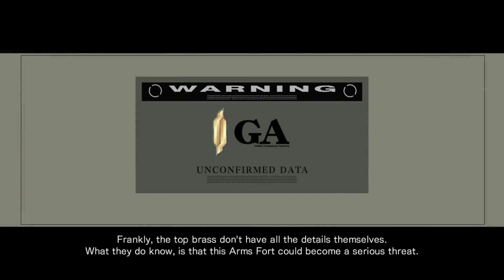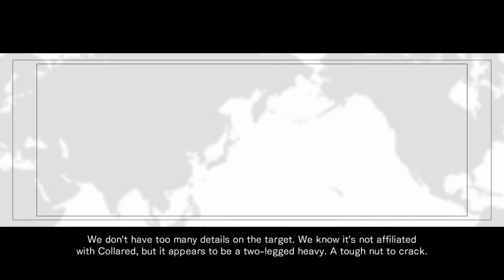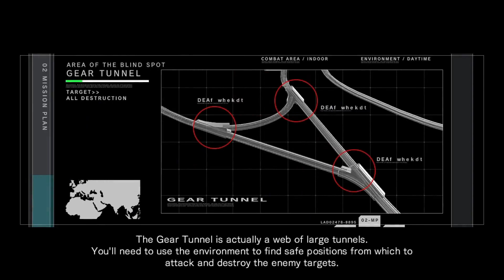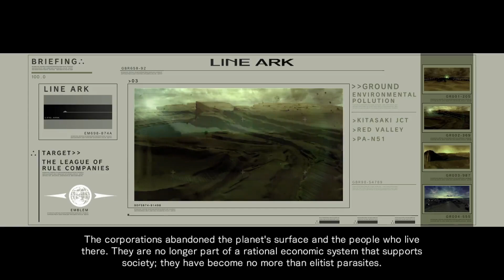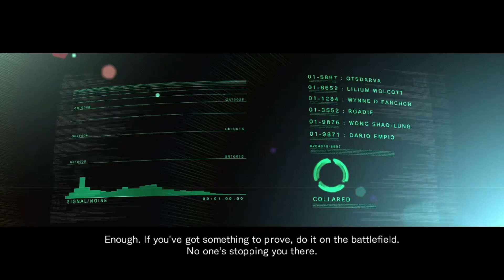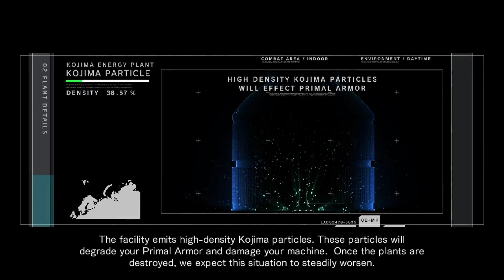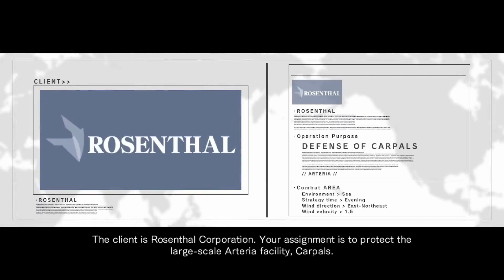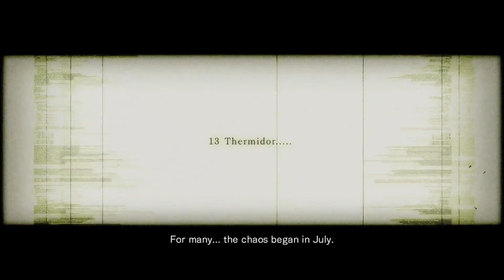Armored Core: For Answer Playthrough Part 4